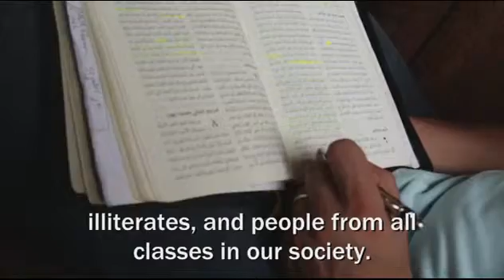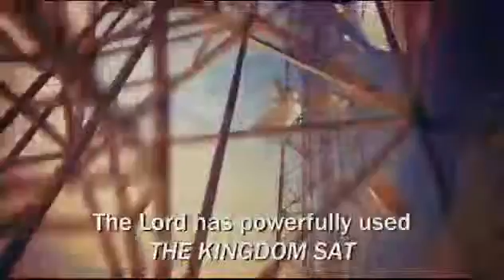Mawlood MPEG4 - Malakootsat Live